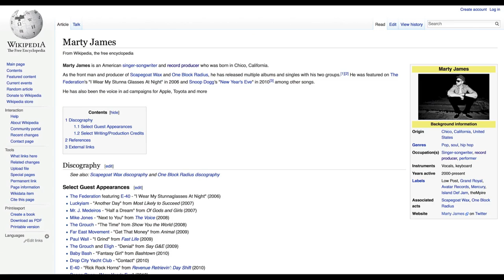Marty James Interview